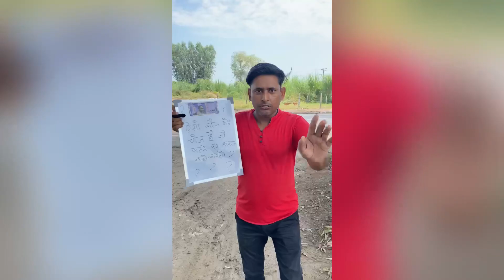Esi konsi Cheez hai jo Fatne par Awaaz Nahin / क्या चीज है जो फटने पर आवाज नही करती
Kaun si Cheez Hai Jo Parne para Awaaz Nahin karti azib aheli￼Puchho to Janu#comedy Ulte Sawal she De Jawab IPS Ke Sawaal Jawaab#Search Chakra Denewale Sawal#Gandhi Sawal she they Jawab#Paheli Pucho Inam Pao#Youtube Ki trending video#blog vloging Jo Fhtne Par Awaz Na Kare use Kya Kehti Hai#vairlvideo Youtube Ki Sabse funny video#Question answer#